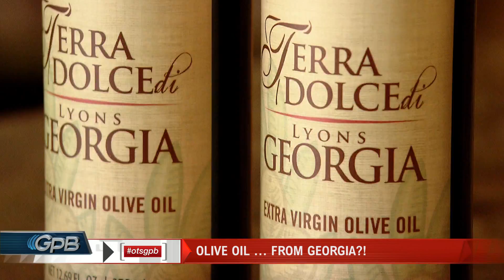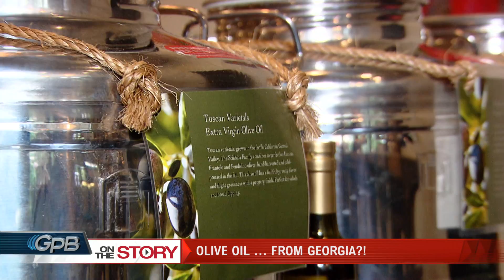Move Over Peaches: Olives Could Be Georgia's New Crop | GPB News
Rich Georgia soil is probably most famous for its peanuts and peaches. But there's a new crop in town - olives. GPB's Grace Olson took a trip to Terra Dolce Farms in South Georgia, home to five acres of olive trees.